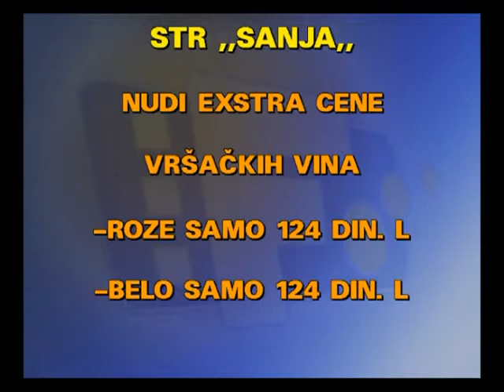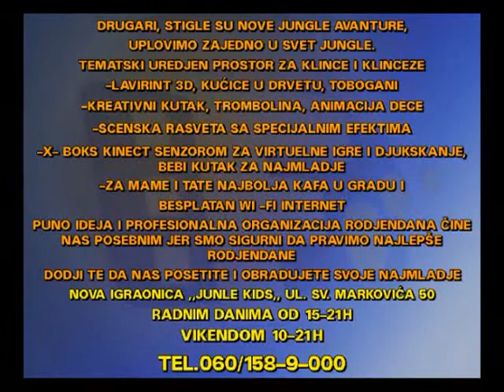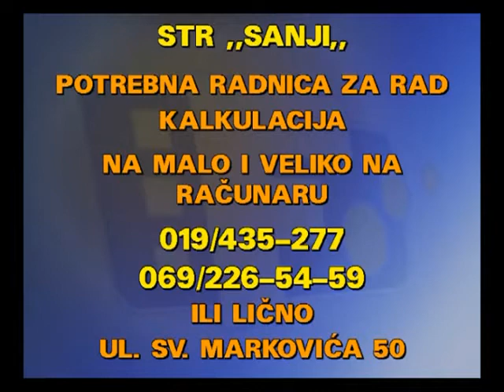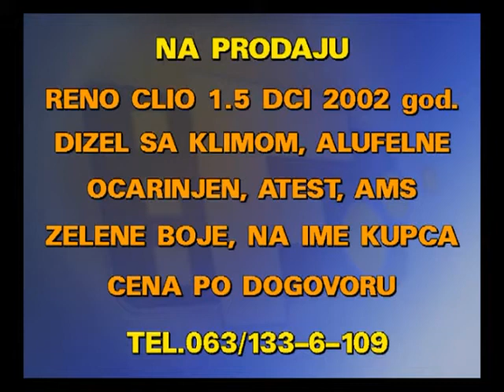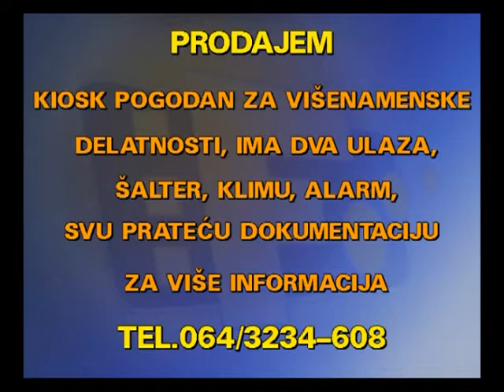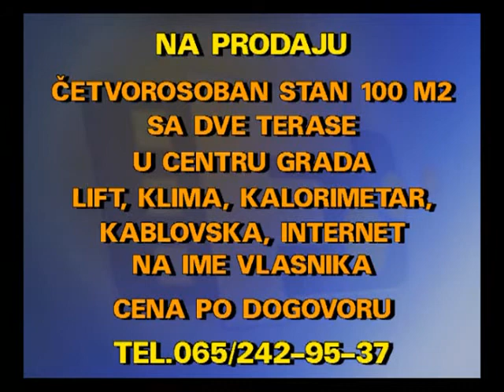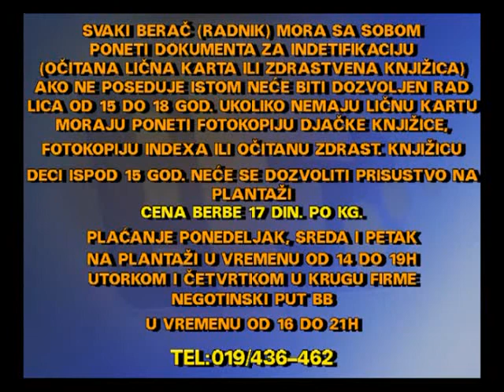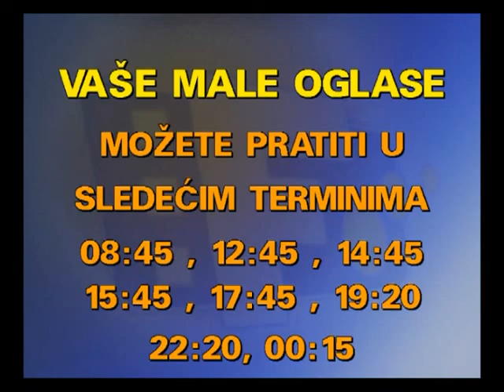MALI OGLASI 14 06 2018